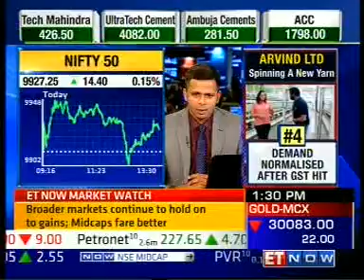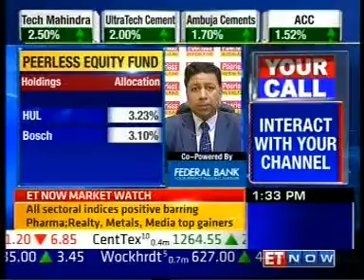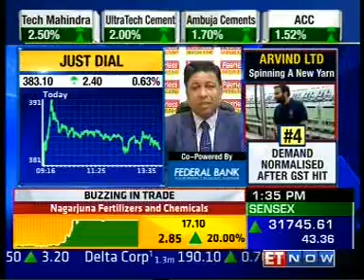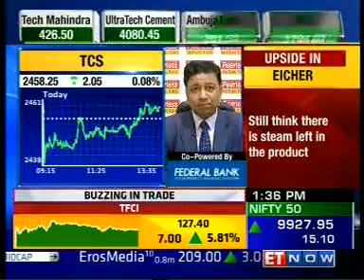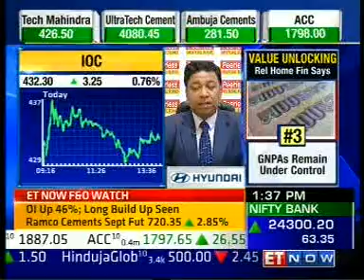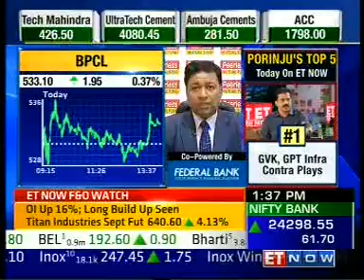ET Now Markets @ Lunch 05 Sept 2017 - Amit Nigam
Watch Mr. Amit Nigam (Head Equities, Peerless Funds Management Co. Limited) in an interaction with ET Now- Markets at Lunch Show.